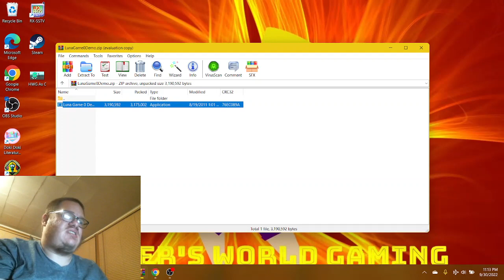WHAT KIND OF A "PARTY" DID WE JUST DO AT THE END!? | Luna Game 0 (DEMO)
Welcome to a different Luna Game 0 which is basically the demo. The game doesn't spawn you with Princess Celestia, but you spawned at the area where the Mane 6 are, but the map is a little different. Once you talk to each pony, they'll say their unique phrases. Pinkie Pie will tell you to let the rest know about the "Party" we've just had in the last Luna Game 0. Once you play this between 11:00 PM and 5:00 PM, things could get scary! Without any further a do, enjoy!